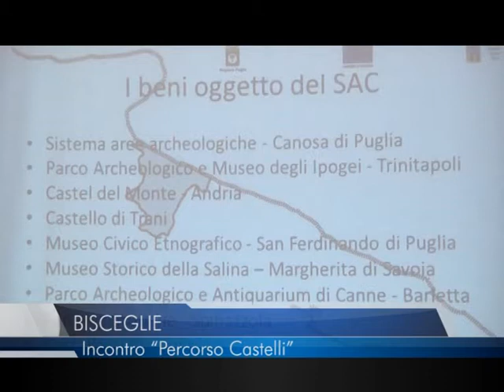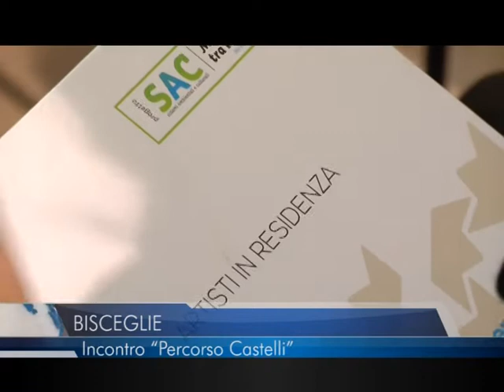2 12 2014 TELEREGIONE BISCEGLIE INCONTRO PERCORSO CASTELLI